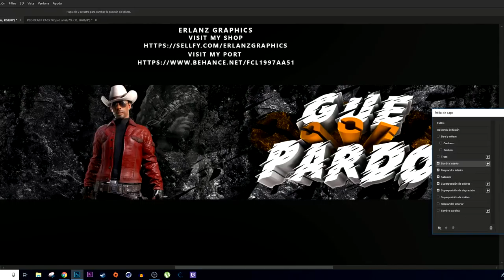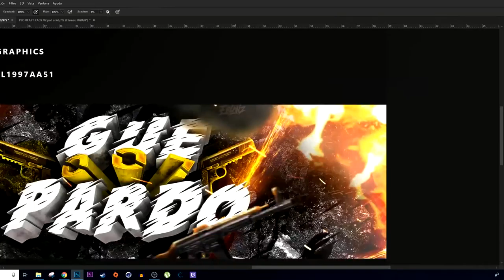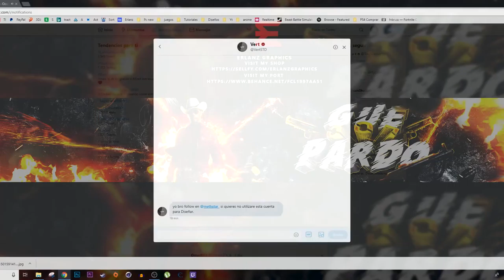SPEED ART - BANNER FOR GUEPARDO 007 - Erlanz